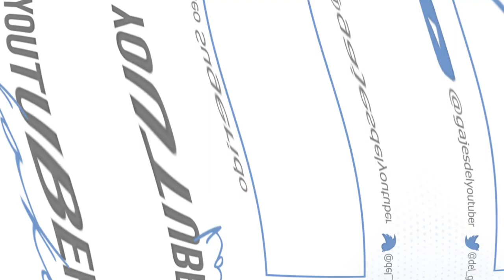Un oásis en Itacurubí - Bayern Wald Restaurante | Gajes Del Gordito